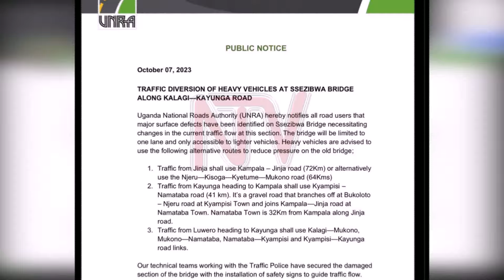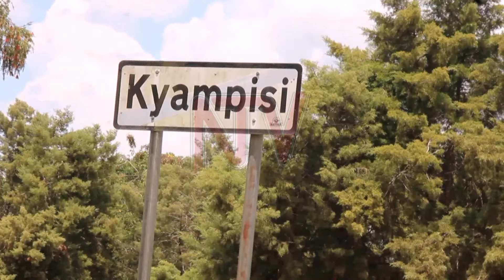Damaged surface at Ssezibwa bridge prompts diversions and plans for rehabilitation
Heavy trucks have been temporarily barred from using the Ssezibwa bridge along the Kalagi-Kayunga Road due to surface damage. UNRA spokesperson, Allan Ssempebwa, recommends that vehicles from Kayunga to Kampala divert to the Kyampisi-Namataba route, while those from Jinja should use the Kampala-Jinja highway. Ssempebwa also confirms that steps are being taken to construct a new bridge at the affected site.